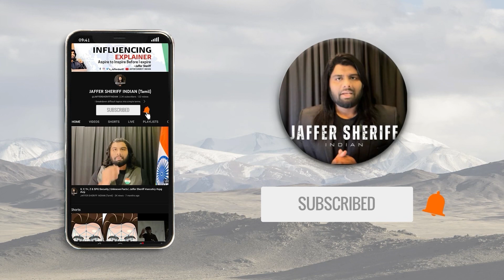ஒரு தந்தை தன் மகள் வீட்டில் 1000 ஜன்னல் ஏன் வைக்க வேண்டும்? 1000window home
As the name of the mansion would give it away for you, the house has a thousand windows making it one of the most astounding structures with such grand architectural intricacies and attention to details.

As you would come to know, Aayiram Jannal Veedu is one of the most prominent, sought after and often-visited tourist spot in Karaikudi. And visitors, who do not know about this spot, must not miss visiting this magnificent building while in Karaikudi or in any other villages in Chettinad. Anyone in Karaikudi would direct you to the structure.

Built-in 1941 by the famous Nattukottai Chettiars, the house is a great testimonial for the inclination of the Chettiars towards architectural brilliance and art. The house has 25 large rooms along with 5 incredibly large halls. The architectural styles of the house are very distinct and diverse from what you would expect from a house in such a country setting.

Aayiram Jannal Veedu is perhaps the best example of the grand architectural styles that can be observed at most of the mansions in Chettinad. The intricate and stunning carvings on the large pillars will surely impress people who admire such excellent works and casual tourists alike. Impeccably detailed doors are another aspect that will surely impress the visitors. The house is also greatly decorated with a myriad of furniture and other décor items. The house has 20 doors and 1000 windows which make the massive structure bathe in sunlight.

Like many other houses that can be seen in and around Karaikudi and Chettinad, the most striking aspect of the mansion is the collection of home décor items from around the world. Teak items from Burma, large courtyards with European tiles and Italian marbles; all converge together to create an exceptional touring experience like never before.

Though the house has lost most of its royal feel, for the most part, it has escaped the fate that engulfed many other gigantic structures in Chettinad. However, its architectural grandeur and style have remained more or less the same. And this is one of the most intriguing aspects of this decades-old mansion.

Spanning over 20, 000 square feet, this gigantic structure would put modern houses and hotels to shame. Lusciously spacious and incredibly attractive, Aayiram Jannal Veedu and its unstinting splendour will stay fresh in the minds of the visitors for years, undoubtedly.